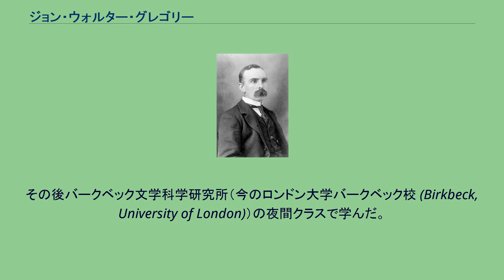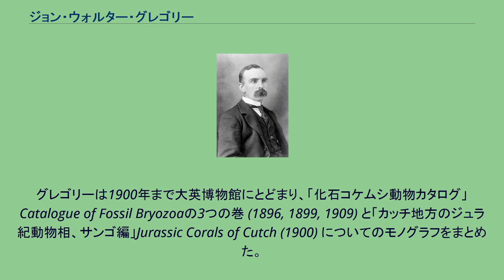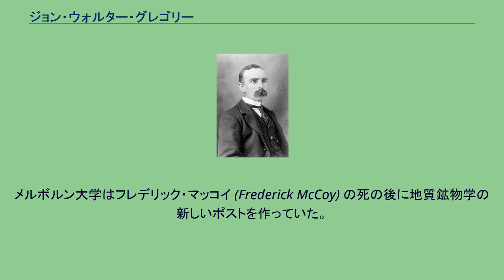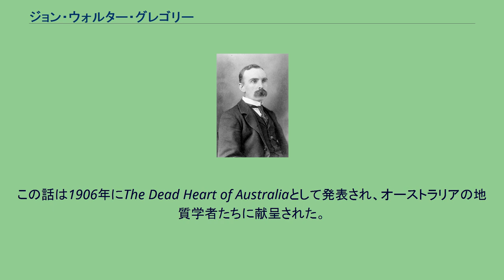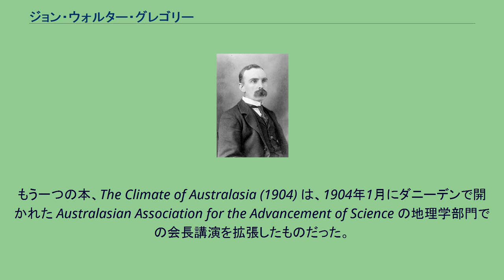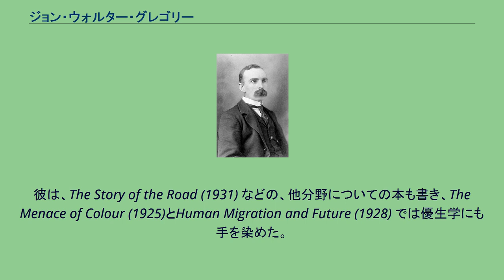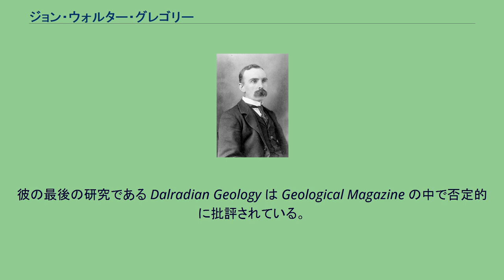ジョン・ウォルター・グレゴリー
ジョン・ウォルター・グレゴリー（John Walter Gregory, FRS、1864年1月27日 - 1932年6月2日）はイギリスの地質学者かつ探検家。
氷河地質学についての研究とオーストラリアおよび東アフリカの地理学・地質学についての研究で知られている。
グレゴリー・リフト・ヴァレー（東アフリカ・リフト・ヴァレー）は彼にちなんで名づけられた。
グレゴリーはロンドンのボウ (Bow) で、羊毛商人の息子として生まれた。
ステップニー・グラマー・スクールで教育を受け、15歳でロンドン市の羊毛店の店員となった。
その後バークベック文学科学研究所（今のロンドン大学バークベック校 (Birkbeck, University of London)）の夜間クラスで学んだ。
1886年に入学を許され、1891年に優等学位 (First Class Honours) で理学士号を得て卒業し、1893年に理学博士 (London) となった。
1887年、彼は大英博物館自然史部門の地質部門の助手に任命された。
グレゴリーは1900年まで大英博物館にとどまり、「化石コケムシ動物カタログ」Catalogue of Fossil Bryozoaの3つの巻 (1896, 1899, 1909) と「カッチ地方のジュラ紀動物相、サンゴ編」Jurassic Corals of Cutch (1900) についてのモノグラフをまとめた。
彼は何度も休暇を得て、ヨーロッパ、西インド諸島、北アメリカ、および東アフリカを旅している。
「グレート・リフト・ヴァレー」The Great Rift Valley (1896)は、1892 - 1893年に行ったケニア山とバリンゴ湖への大調査の興味深い記録である。
グレゴリーはこの山を科学的に調査した最初の人物である。
彼は地質について今でも通用する重要な観察を行った。
1896年、彼はスピッツベルゲンを横断するマーテン・コンウェイ卿の調査で自然学者としてすばらしい仕事をした。
氷河地質学についての彼の有名な研究論文はこの時期にエドモンド・J・ガーウッドとの共著で書かれた。
メルボルン大学はフレデリック・マッコイ (Frederick McCoy) の死の後に地質鉱物学の新しいポストを作っていた。
1899年12月11日、グレゴリーは地質学教授に任命され、翌年2月に彼の職務を始めた。
グレゴリーはオーストラリアに5年足らずしかいなかったが、彼の影響は彼が去った後にも何年も続いた。
彼は驚くべき量の研究をやってのけ、彼の教育はほとんど成功し、彼は人物的にも有名だった。
しかし彼が来たときはこの大学が資金難を抱えていた時期だったため、名前に値する研究室もなく、評議会は即時の改善は約束できなかった。
1904年、彼はグラスゴー大学の地質学教授を受諾し、その年の10月にイギリスへと戻った。
彼はオーストラリアに滞在するあいだに、教職としての仕事を遂行する傍らで、多くの他の活動をした。
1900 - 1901年、彼は南極調査隊（ディスカバリー遠征）の民間科学スタッフの指揮者を務め、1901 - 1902年の夏季休暇はセントラル・オーストラリアで過ごし、エーア湖周辺を踏査した。
この話は1906年にThe Dead Heart of Australiaとして発表され、オーストラリアの地質学者たちに献呈された。
彼はThe Foundation of British East Africa (1901)、教科書用のThe Austral Geography (1902 and 1903)、およびThe Geography of Victoria (1903) の一般書も出版した。
もう一つの本、The Climate of Australasia (1904) は、1904年1月にダニーデンで開かれた Australasian Association for the Advancement of Science の地理学部門での会長講演を拡張したものだった。
The Mount Lyell Mining Field, Tasmaniaは1905年に出版された。
これはオーストラリアにおける...